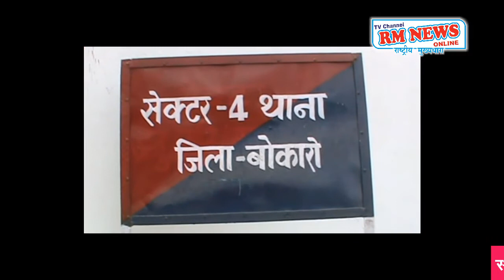5 chor arrested by Bokaro Police